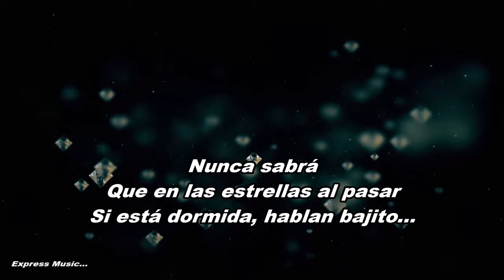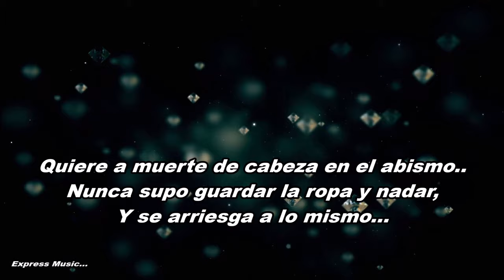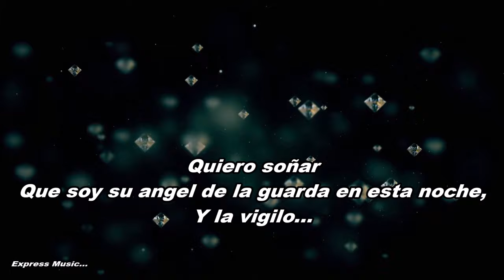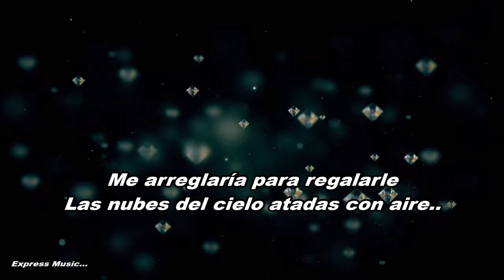Pablito Ruiz Por ella LETRA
Artista: Pablo Ruiz
Álbum: Irresistible
Fecha de lanzamiento: 1992
Género: Pop

LETRA.-

Déjala en paz
Cuando se duerme hasta la mar
Va de puntillas por no hacer ruido

Nunca sabrá
Que en las estrellas, al pasar
Si está dormida hablan bajito

Se vacía entera, todo te lo da
Quiere a muerte de cabeza en el abismo
Nunca supo guardar la ropa y nadar
Y se arriesga a lo mismo

Por ella pintaría de violeta el sol

Me arreglaría para regalarle
Las nubes del cielo atadas con aire
Por ella

Quiero soñar
Que soy su angel de la guarda en esta noche
Y la vigilo

Déjala en paz
Y por encima de lo malo y lo divino
Su amor es limpio

En sus ojos brilla siempre la verdad
En sus labios bebes gotas de rocíos
Esa forma de ir a muerte sin jamás
Tener miedo al abismo

Por ella secaría los océanos
Haría una autopista de aquí a Marte
Un amor sincero, no lo para nadie
Por ella...